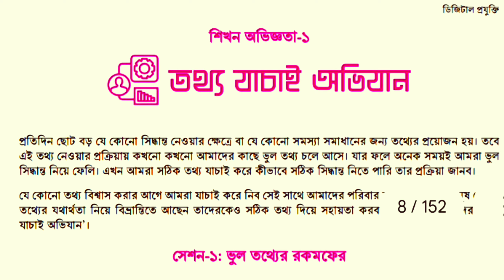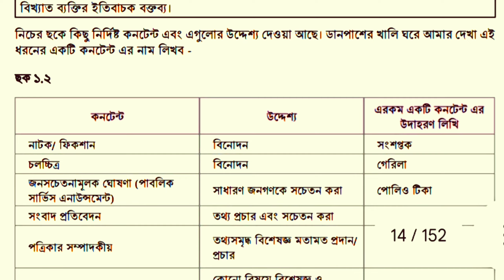class 8 digital technology new Curriculum 2024 | অষ্টম শ্রেণির ডিজিটাল প্রযুক্তি ২০২৪ নতুন কারিকুলাম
class 8 digital technology new Curriculum 2024 |